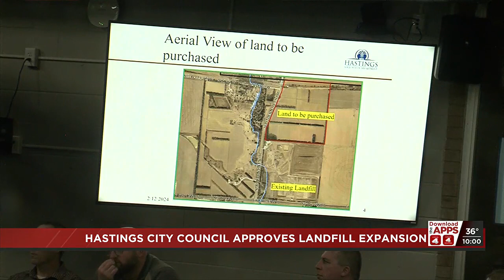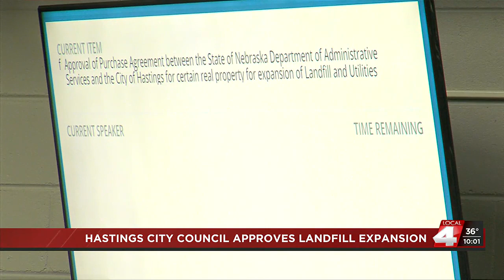Hastings City Council approves purchase for property for landfill expansion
The Hastings City Council approved the purchase for 127.4 acres of land to be used for future landfill expansion and utility developments on Monday.